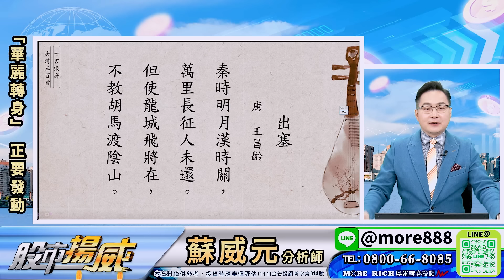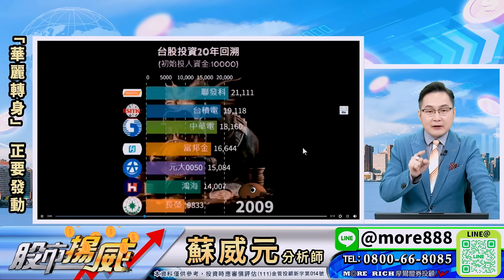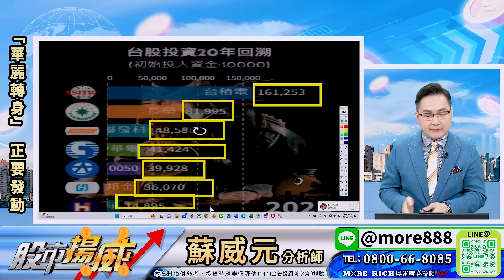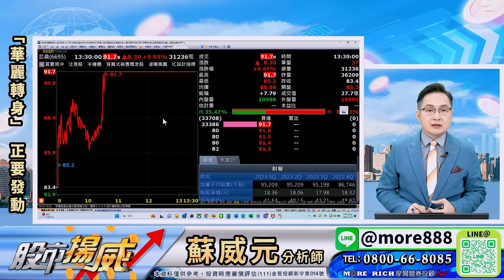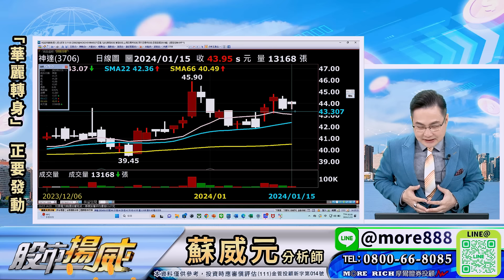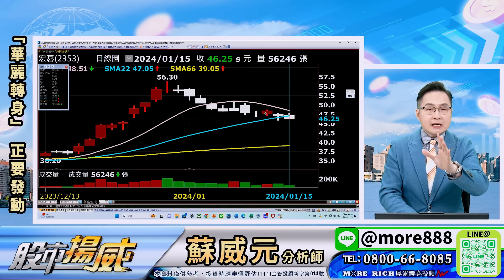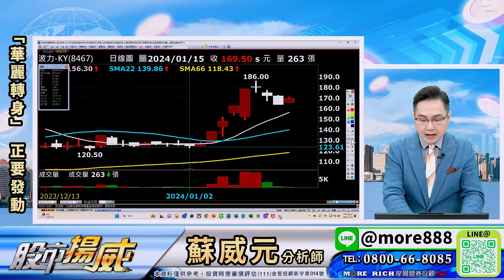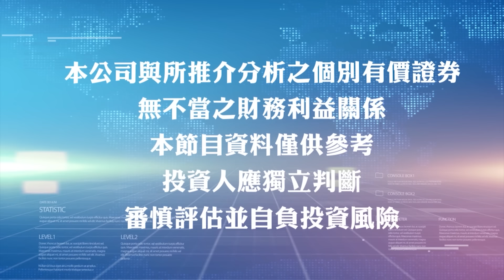蘇威元分析師【現在還會有便宜的績優股可以買 之後只會越來越少】 2024.01.15